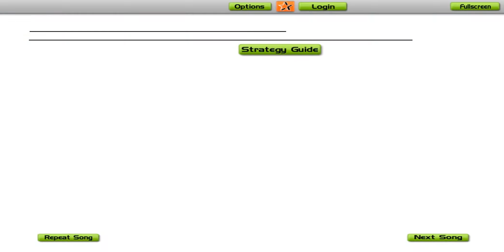Fire Inc. - Nowhere Fast in Audiosurf